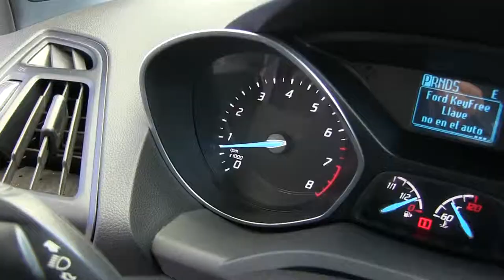Ford / Escape / 2015/ 1B35890